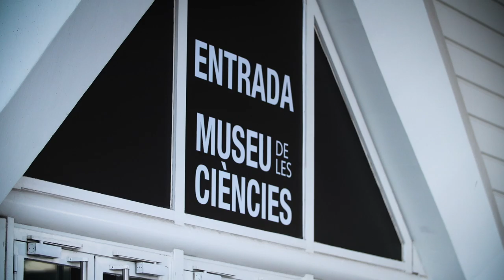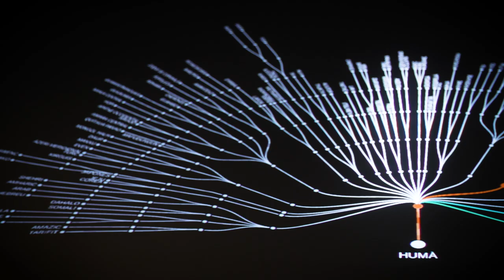The ICIAM Report - City of Arts & Sciences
As we’ve seen throughout the meeting so far, mathematics has a major impact on the lives of everyone. Communicating the important work of mathematics, as well as science in general, is essential. We visited Valencia’s Science Museum to find out how their getting kids and grown-ups excited about science.